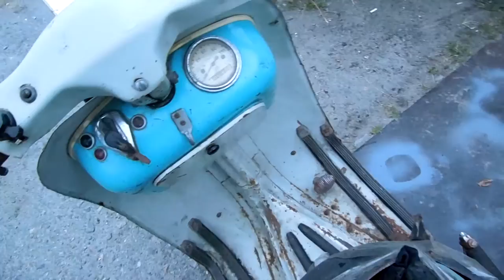Перекличка. Серія #33: Вятка-3 "Электрон"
Перекличка. 33-й эпизод посвящен моему первому тяжелому мопеду, вернее скутеру Вятке-3 "Электрон", немного уколхоженному и некомплектному